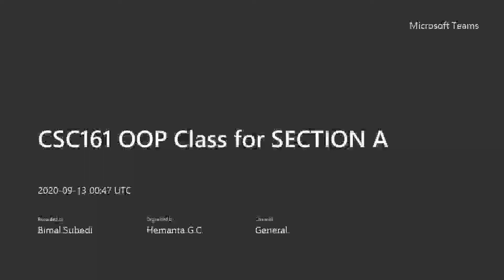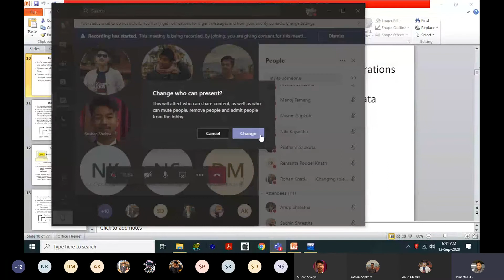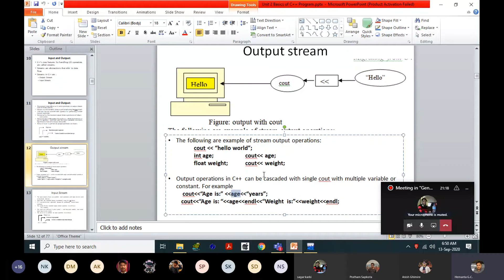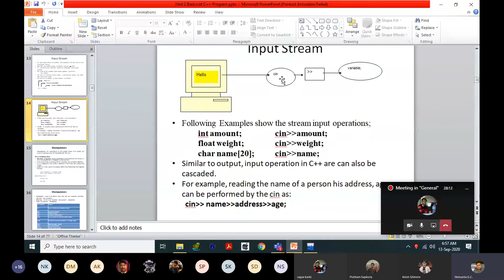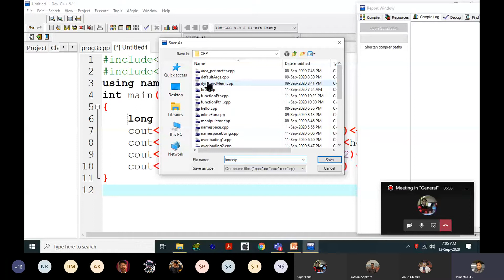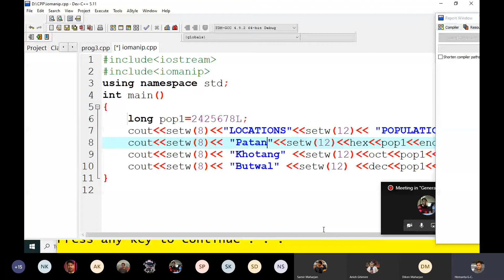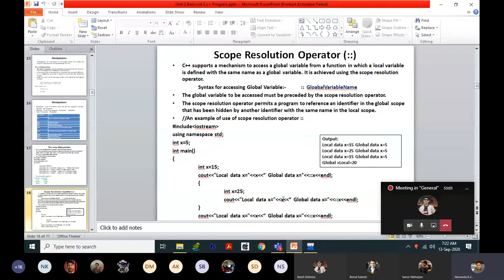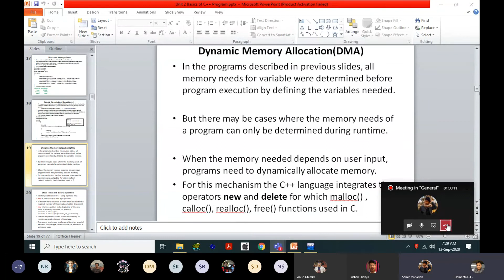OOPS - HGC - Sept 13 - 4th Class